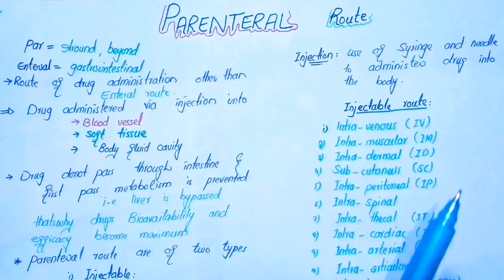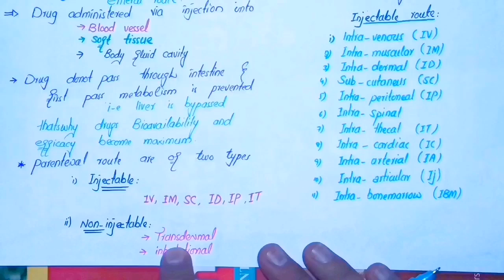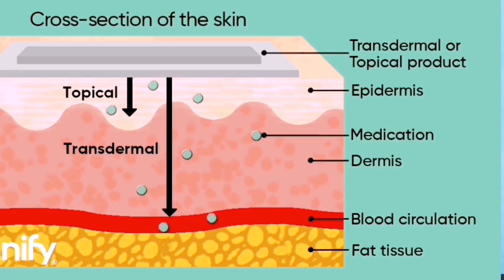Parenteral Route || Injectable Routes || Non Injectable Routes || Pharmacology په پښتو کې